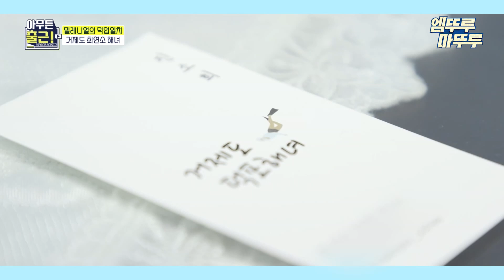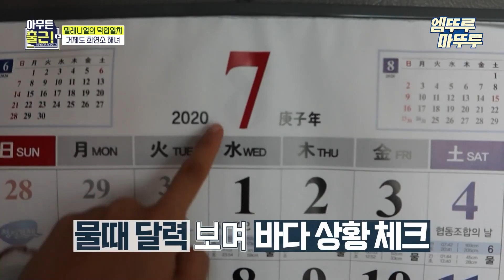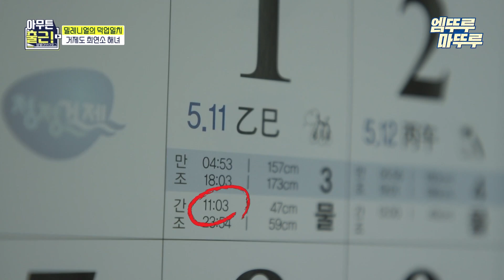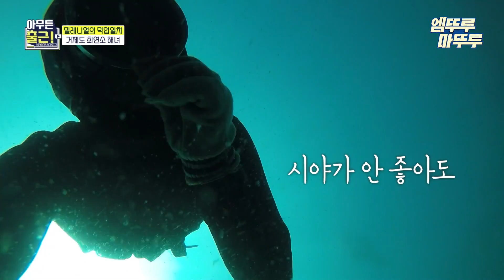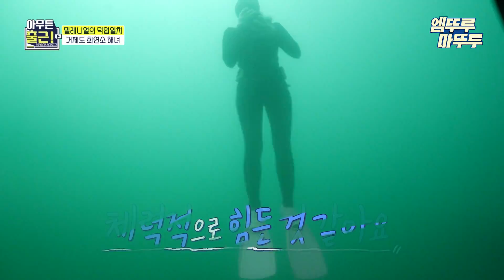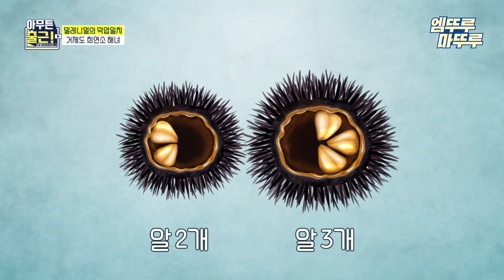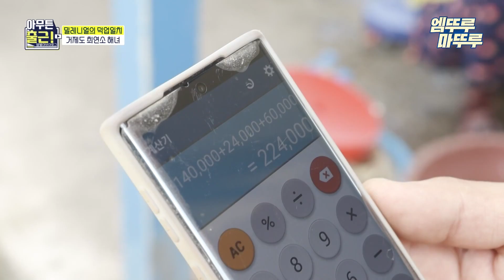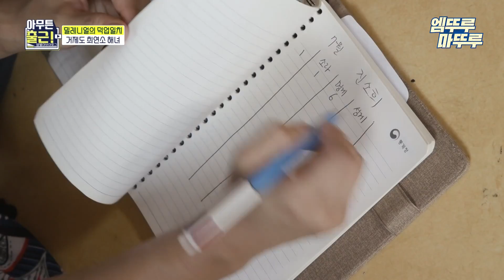[아무튼 출근] 바다가 정해주는 출근시간! 월급은 현금으로💰 거제도 최연소 해녀 진소희🧜‍♀ㅣ#거제도 해녀 진소희 MBC200810방송